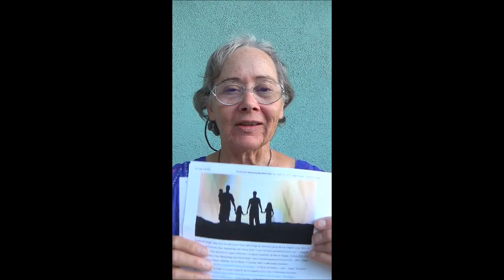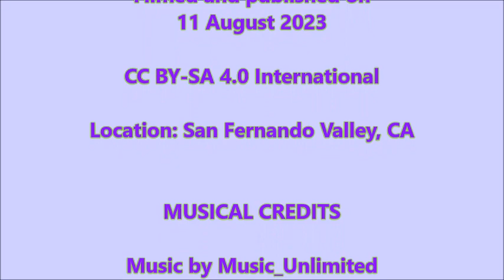Mastering the Mind: 13. NEW Enlightenment I: On Mastering the Subconscious and Conscious Minds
Here is the link to the video and picture book for "Mastering the Mind and the Human EMF: 13. Enlightenment I: On Mastering the Subconscious and Conscious Minds"

Filmed and published on 11 August 2023
Dear Ones,